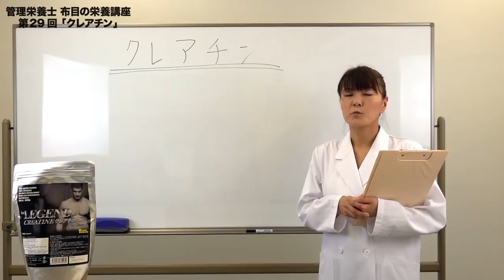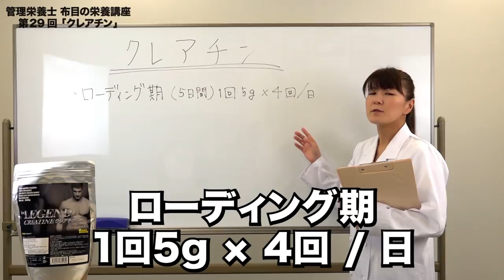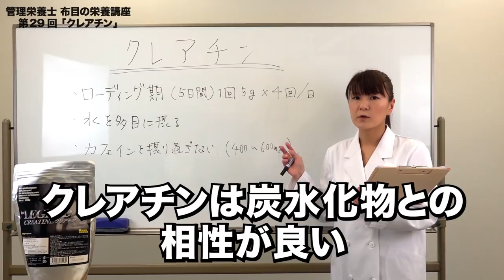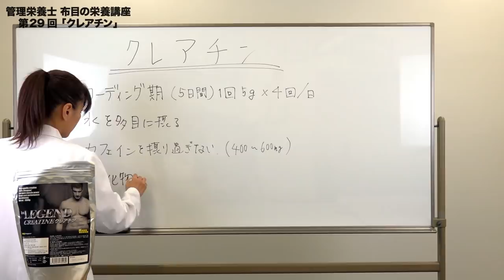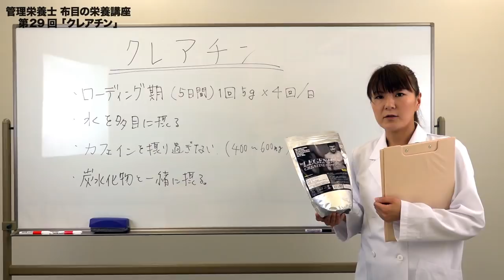第29回 「クレアチン」【ビーレジェンド鍵谷TV】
■ビーレジェンド クレアチン